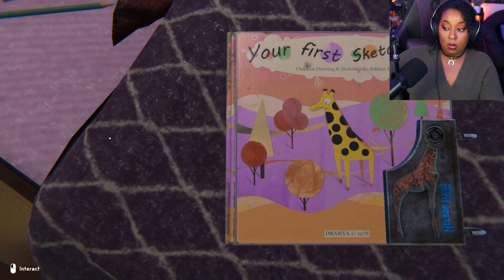BEST OF JANUARY 2024 COMPILATION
Best moments from my streams in January 2024!